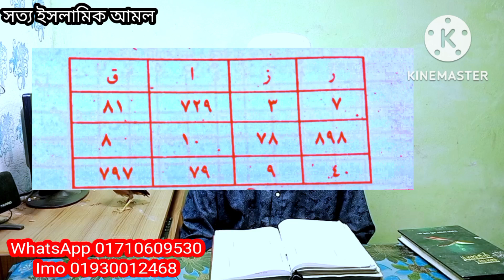যেকোন কাজে সফল হওয়ার পরিক্ষিত (ইসলামিক)তদবীর true islamic amol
🔴 রূহানী তদবির 🔴 আমার সাথে যোগাযোগ করবেন। কল করবেন #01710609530 Whatsapp Imo মেসেজ 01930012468 🟡জীনের আছর, যাদুটোনা, বাণ, চালান, বিবাহ বন্ধ থাকা, চাকুরী, ব্যবসা ইত্যাদিতে শত্রুর শত্রুতা, স্বামী-স্ত্রীর অমিল, পরকীয়া সমস্যা, সংসারে বদ জীনের প্রভাবে অশান্তি লেগে থাকা, কোন রোগ না থাকা সত্বেও মা বোনদের বাচ্চা না হওয়া, ছেলে মেয়েদের পড়াশোনায় অমনযোগী থাকা এবং স্মরণ শক্তি কমে যাওয়া, ইবাদাত বন্দেগীতে মন না বসা, নামাজের প্রতি অমনযোগী থাকা, সময় মত বিবাহ না হওয়া, মহিলা বা পূরুষের খিটখিটে মেজাজের কারনে ঝগড়া লেগে থাকা, স্বামী- স্ত্রীর ভালোবাসা না থাকা, সংসারের আয় উন্নতি কমে যাওয়া, বিভিন্ন ডাক্তার দেখিয়ে ঔষধ খাওয়ার পরও রোগমুক্তি না হওয়া, জীনের প্রভাব বা যাদুর প্রভাবে শরীরে, মাথায়, কোমরে প্রচন্ড ব্যথা থাকা, রাত্রে ঘুম না আসা এবং ঘুমালেই দূঃস্বপ্ন দেখা ইত্যাদি যাবতীয় রূহানী সমস্যার জন্য ক্বোরআন, সূন্নাহ মোতাবেক অনলাইনে আধ্যাত্মিক তদবির দেওয়া হয়। 🔴 আপনার শরীরে যাদু, বান, চালান বা কুফুরী দ্বারা ক্ষতি অথবা জিনের সমস্যা আছে কিনা তা- "রূহানী হাজিরা" করে সঠিক জবাব জানানো হয়। ______(মোঃ) ইমরান আহমদ______ রূহানী তদবির ও আধ্যাত্মিক চিকিৎসা অনলাইন (সিলেট, বাংলাদেশ) 🔴 For True islamic amol of this problems bellow👇 • BLACK MAGIC, WITH CRAFT OR BAD LUCK • IF YOU FOLLOW PREY TO EVIL EYE. • IF YOU EXPERIENCE JINN ARE AROUND YOU. • PROBLEMS, MISUNDERSTANDING IN MARRIAGES. • RELATIONSHIP PROBLEMS • FAMILY TROUBLES • EXAM OR WORK EMBARRASSMENT COURT CASE, PROBLEM WITH LAND OR PROPERTY • KALA JADU - BLACK MAGIC • EVIL EYE • MARRIAGE & FAMILY ISSUES • FERTILITY PROBLEMS • ABNORMAL BEHAVIOUR IN ADULTS & CHILDREN • PARANORMAL ACTIVITY IN ENVIRONMENT • WORK & BUSINESS RELATED ISSUES • HEALTH RELATED ISSUES – • FREQUENT HEADACHES, • ON & OFF PAIN THROUGHOUT BODY • BODY FEELS HEAVY- HEAD & SHOULDERS IN PARTICULAR • DISTURBED SLEEP- NO SLEEP • SEEING & HEARING UNUSUAL THINGS • DEPRESSION & STRESS. ALL ISSUES 100% QURA'NIC & SPIRITUAL TREATMENT